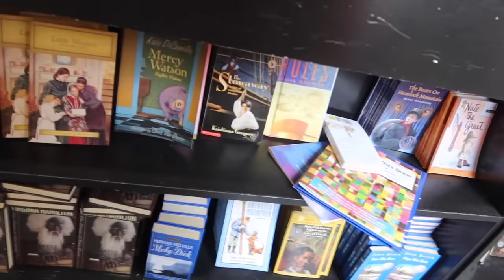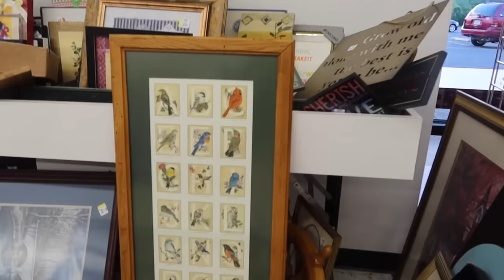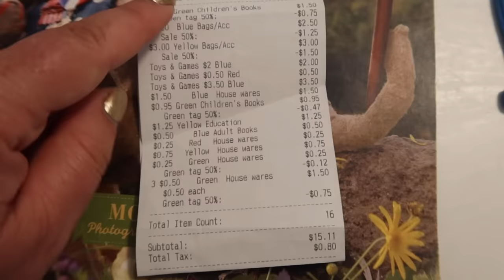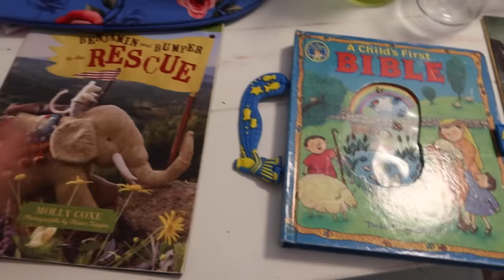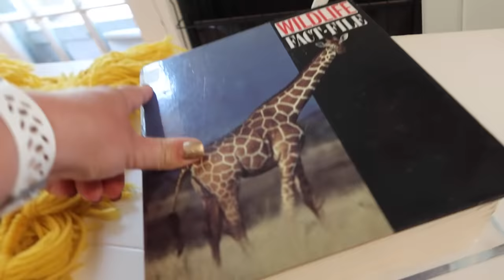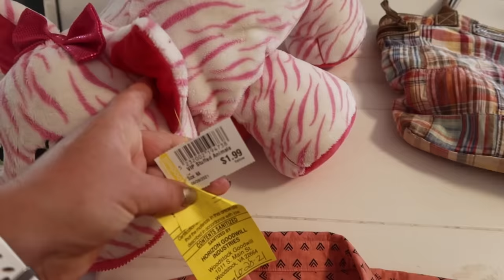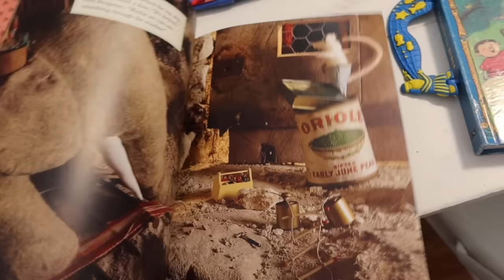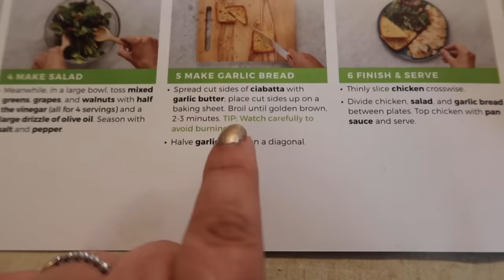TRASH or TREASURE? LARGE FAMILY SHOPPING & THRIFT STORE HAUL (+ a KIDNEY UPDATE!!)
Join me for Large Family Shopping at the Thrift Stores, plus my Kidney Update! Use code LFTABLE14 for up to 14 FREE MEALS across your first 5 HelloFresh boxes plus free shipping Today you can let me know if I found trash for treasure at THREE Thrift Stores. Books, kid clothes, toys, and even home decor items are some of the Thrift Store goodies I found in this large family haul! I also share a Kidney Q&A and share the latest update on what I still haven't had my procedure done yet.

30 Qt Mixing Bowl
8 Quart Instant Pot
14 Quart Electric Pressure Cooker
7 Quart Slow Cooker